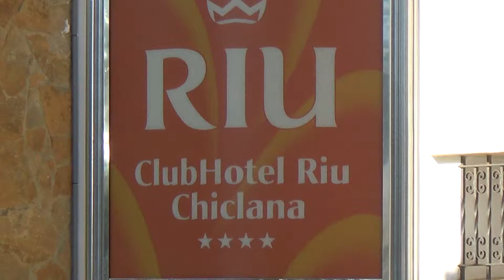Novo Sancti Petri Costa de la Luz best FAMILY Riu Chiclana Hubert und Matthias Eingang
Novo Sancti Petri Costa de la Luz RIU ClubHotel best FAMILY Riu Chiclana Hubert und Matthias - Videos Filme Reisebüro Fella in Hammelburg Tel.
Hot oder Schrott die Allestester auf VOX
Hotel & Lage: Novo Sancti Petri. Die ansprechende und beliebte Clubanlage wurde direkt am herrlichen, langen Sandstrand Playa La Barrosa erbaut und besteht aus einem Haupt- und mehreren Nebengebäuden (1- bis 3-stöckig), die in der 40.000 m großen Gartenanlage verteilt liegen. Nach Chiclana sind es ca. 8 km (Bushaltestelle in der Nähe des Hotels). Ein kleines Einkaufszentrum mit einigen Restaurants und Bars befindet sich in ca. 1 km Entfernung. Der Flughafen ist ca. 60 km entfernt. Landeskategorie: 4 Sterne, Wohneinheiten: 832.

Zimmer Typ A: Komfortabel, teilweise mit Teppichboden, Bad/WC, Föhn, Klimaanlage/ Heizung (saisonabhängig), Ventilator, Telefon, SAT-TV, Safe, kleiner Kühlschrank, Balkon oder Terrasse.

Zimmer Typ B: Wie Zimmer Typ A, geräumiger, mit zusätzlichem Sofabett.

Familienzimmer Typ C: Wie Zimmer Typ A, Sofabett in zusätzlichem separaten Wohn-/ Schlafraum.

Familienzimmer Typ E: Wie Familienzimmer Typ C, mit einem weiteren separaten Schlafzimmer.

Einrichtungen: Große Empfangshalle mit Rezeption, Buffetrestaurant (mit Showcooking, 2 Themenabende pro Woche), Themenrestaurant (andalusische Küche, je nach Auslastung geöffnet, Reservierung erforderlich), Poolrestaurant (mit Grillspezialitäten, je nach Auslastung geöffnet, Reservierung erforderlich), Bar „Mirador" (je nach Auslastung im Sommer geöffnet), Bar „Plaza" (im Sommer geöffnet), Salonbar, Poolbar (je nach Auslastung geöffnet), Swim-up-Bar (Juli bis September geöffnet), Diskothek, Souvenirgeschäft, Friseur, Internetecke (gegen Gebühr), W-LAN (in der Empfangshalle und im Buffetrestaurant, inklusive).

Sport & Unterhaltung: Ohne Gebühr: 2 große Süßwasserpools, Sonnenterrasse, Liegen, Sonnenschirme, Badetücher, heizbares Hallenbad (im Mai und Oktober geöffnet), Jacuzzi, Biosauna und Fitnessraum (beides ab 18 Jahre), 2 Tennishartplätze (Schläger und Bälle gegen Kaution), 2 Paddle-Tennisplätze, Tischtennis, Volleyball, Boccia, Mehrzwecksportplatz, Shuffleboard, Gymnastik, Aerobic, Darts, täglich abwechslungsreiches Unterhaltungsprogramm tagsüber, abends Shows, Live-Musik und Riu-Animation, 6-mal wöchentlich Aktivitäten im „RiuArt"-Atelier und sonstige Veranstaltungen/ Aktivitäten im Hobbyclub. Gegen Gebühr: Gesundheits- und Schönheitszentrum „Spasanar" (verschiedene Anwendungen, Massagen, Schönheitssalon), lokale Anbieter in der näheren Umgebung für Squash, Golf (36-Loch), Fahrradverleih, Reiten und verschiedene Wassersportarten.

Kinder: Miniclub „Riuland" (4-7 und 8-12 Jahre, täglich abwechslungsreiches Unterhaltungsprogramm tagsüber), Animation „Riu4U" (13-17 Jahre, tagsüber), kleines Kinderbecken mit Wasserrutschbahn, großer „Splashpool" mit Piratenschiff, Wasserrutschbahnen und anderen Wasserspielen, Spielplatz.

All Inclusive
Buffet zu allen Mahlzeiten, zwischen den Mahlzeiten leichte Gerichte, Abendessen alternativ im Poolrestaurant oder im Themenrestaurant. Bis 24:00 lokale alkoholische und nicht alkoholische Getränke zu den Mahlzeiten und an den Hotelbars. Eintritt und Getränke (bis 01:30) in der Diskothek.